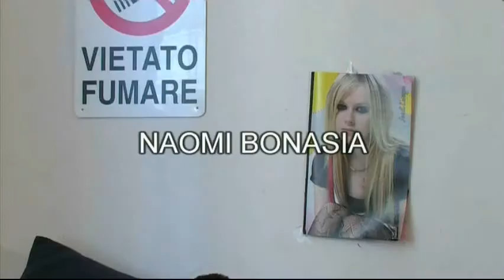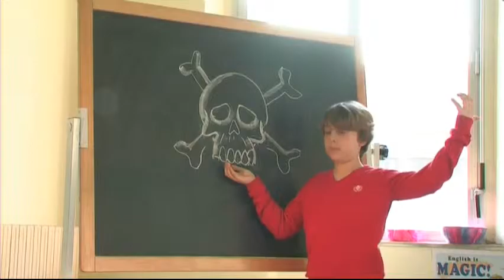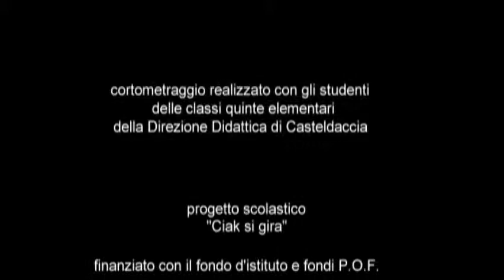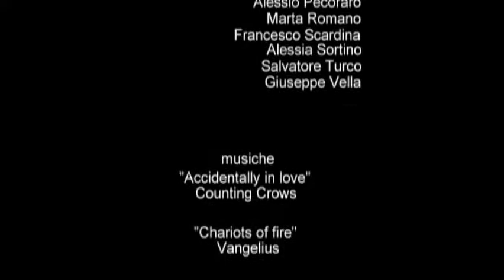indi 2002. di Marco Lanzafame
Fiammetta e Lucilla sono due compagne di classe orgogliose e dagli spiriti avversi.Nel bel mezzo di una gita sulla spiaggia scopriranno, però, che si può anche andare d'accordo. Complice un misterioso amico mediatico delle due molto particolare.